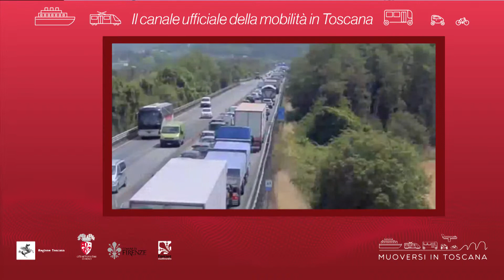Muoversi in Toscana - Edizione delle 15 dell'8 aprile 2019